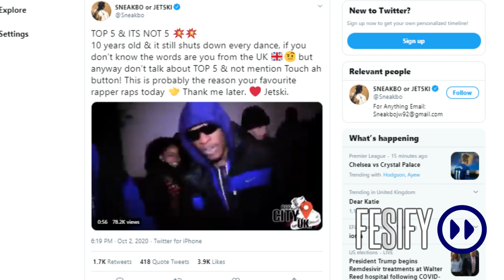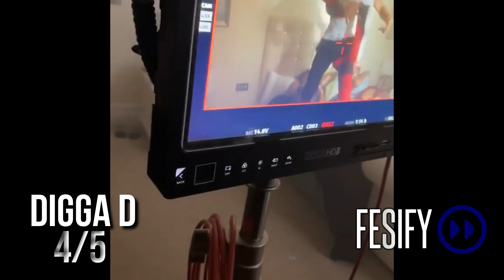Tion Wayne Pulled Over & Digga D Girl Speaks Out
1) Tion Wayne pulled over with all the drama going on in recent times with ofb it is not suprised he has posted now and hasnt been bagged.

2) GRM Daily drop new documeantry and dutchavelli talks on there about his story.

3) LinkUpTV Drop new top 5 bangers video sneakbo is not happy touch uh button was not on thete

4) Digga D New girls speaks out about Digga D

5) Fredo New Album Is Coming Soon, Fredo Says
Dave will me mixing it up